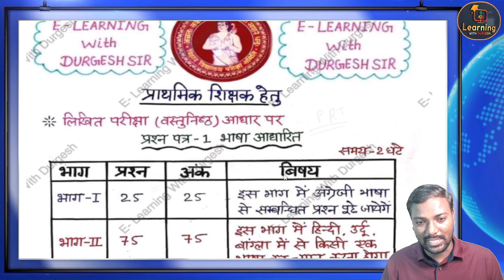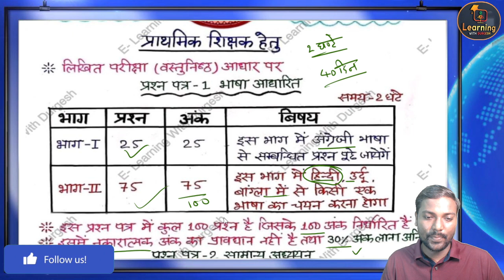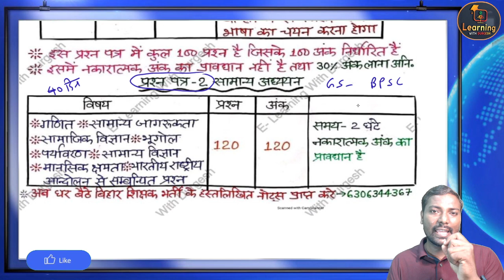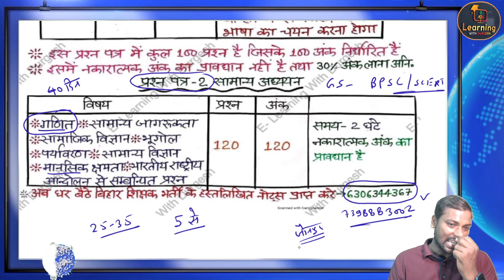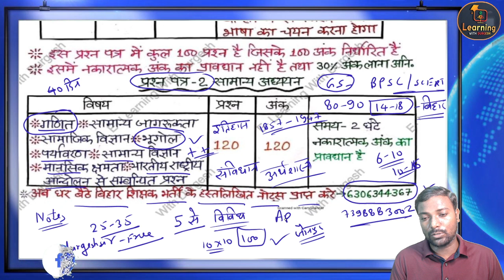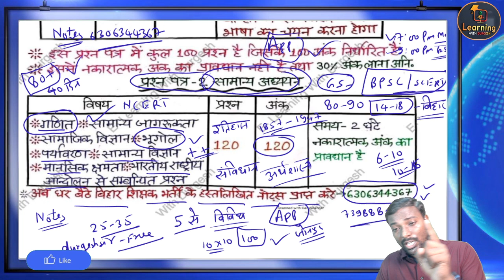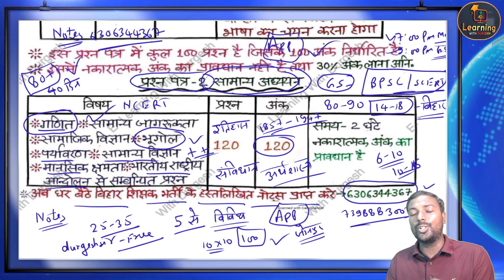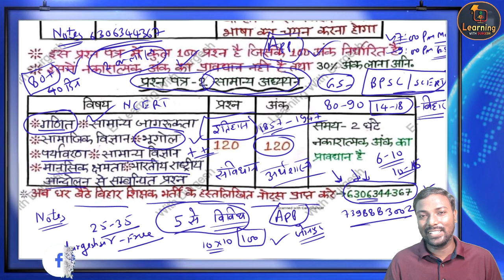इतना पढ़ लो नौकरी पक्की - बिहार शिक्षक भर्ती ll Zero to Hero: A Beginner's Guide to the BPSC Teacher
बस यही पढ़ लो नौकरी पक्की 💯 - बिहार शिक्षक भर्ती ll Bihar teacher vacancy - bpscteacher bpscgsgk The Untold Truth About the BPSC Teacher Exam, Cracking the BPSC Teacher Exam: Insider Secrets Revealed

महिलाओं की नौकरी पक्की 💯 विशेष आरक्षण ll CTET पास सभी महिला फॉर्म भरें ?
Bihar teacher vacancy bpsc Form kaise bhare l फॉर्म कैसे भरें? CTET 82+ वाले कैसे फॉर्म भरें ?

BPSC  में Teacher की नौकरी पक्की, बस ऐसे करें परीक्षा की तैयारी – BPSC 7th Phase Teacher Syllabus?
आप सभी परीक्षार्थी एंव अभ्यर्थी जो कि, Bihar BPSC Teacher भर्ती परीक्षा, 2023 की तैयारी कर रहे है उन्हें हम, कुछ बिंदुओं की मदद से विस्तार से Bihar BPSC Teacher Syllabus 2023 by durgeshsir, Bihar teacher 7th phase syllabus

बिहार शिक्षक भर्ती 2023 - Syllabus, exam pattern, selection process, eligibility, age, Post 1,78,967 by Durgesh sir